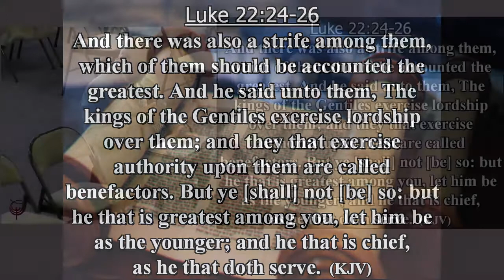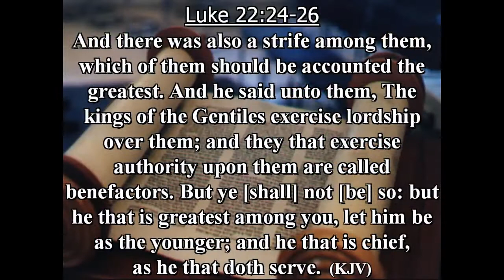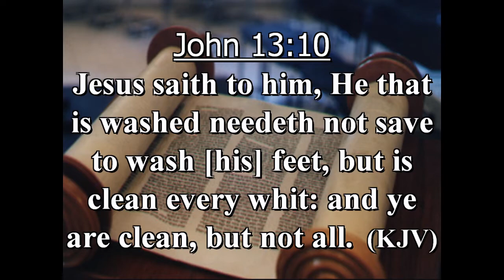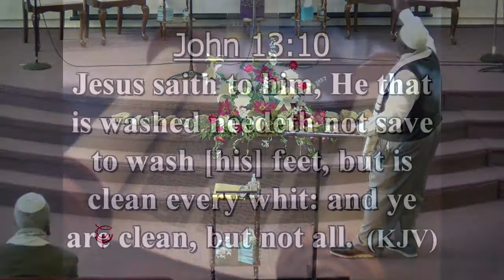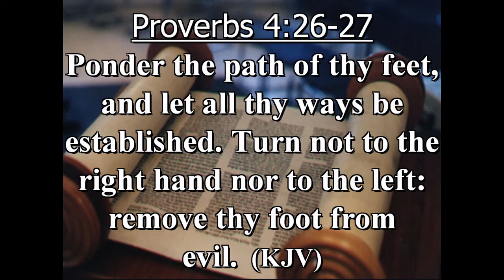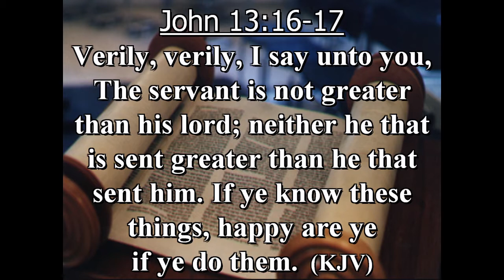Pulpits of Hope | Elder Branford | 3/20/2021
Elder Branford continues his series on Evangelism and previews his teaching on foot washing. From our Live Stream 3/20/2021.